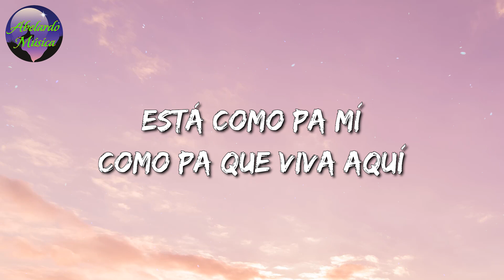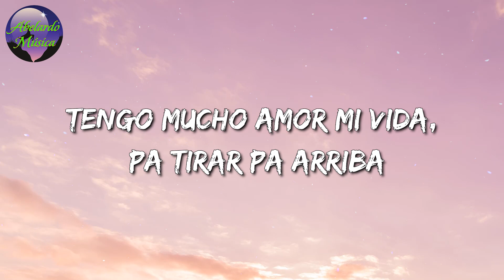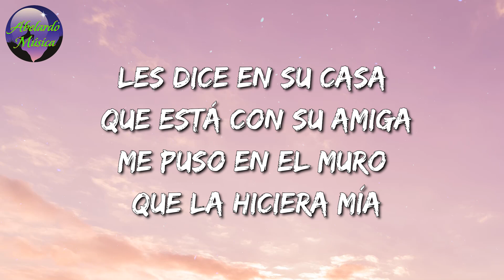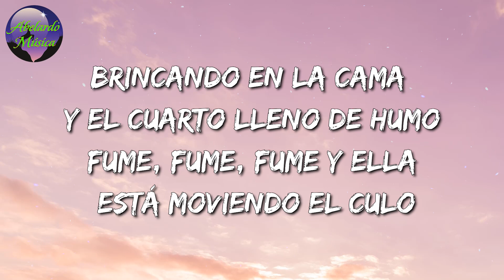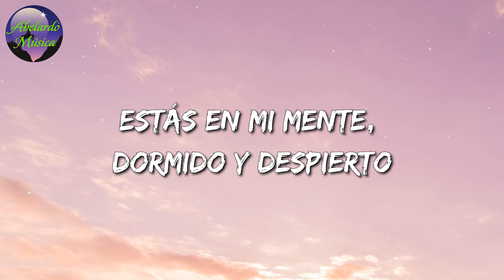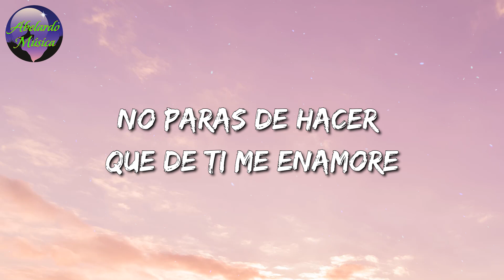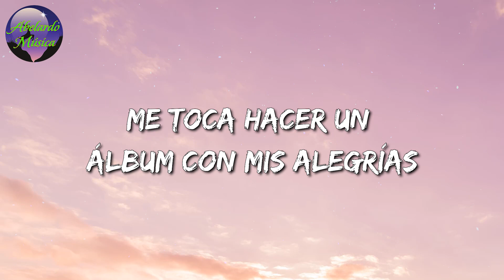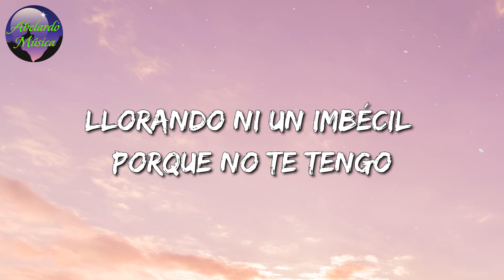🎵 Banda Romántica|| Calibre 50 - A La Antigüita || Cartel de Santa & Millonario, Carin Leon (Mix)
🎤 Calibre 50 - A La Antigüita  Letra:

Y ya miró que la miré

Y hacerla feliz

Serenatas, besos
Flores y cartitas
Tengo mucho amor, mi vida
Pa' tirar pa' arriba

Serenatas, besos
Flores y cartitas